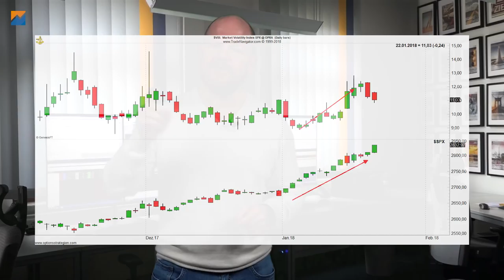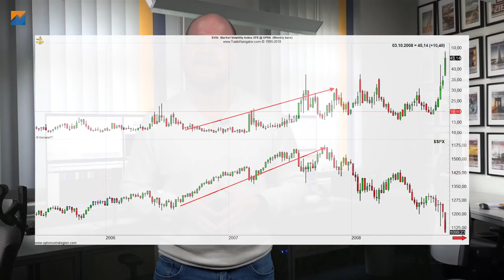Korrelation VIX vs. S&P 500